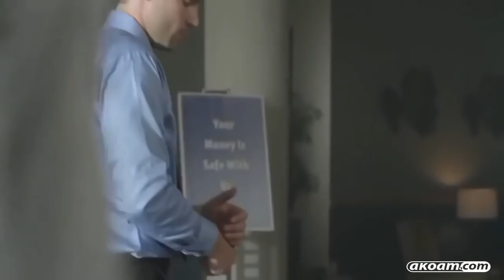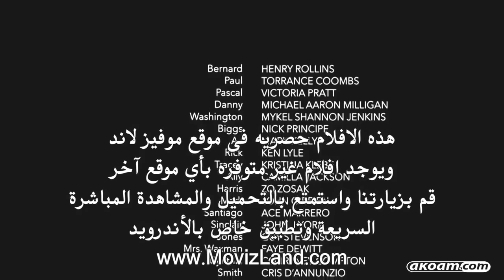ataque del animal situaciones peligrosas mientras está de pie cerca de los animales, animales ataca